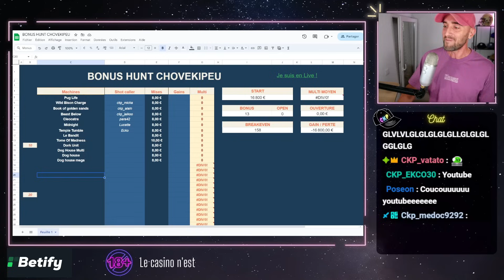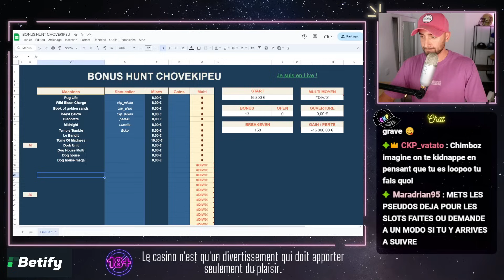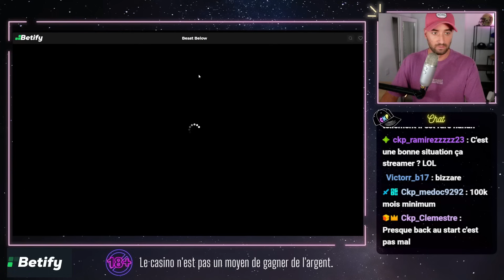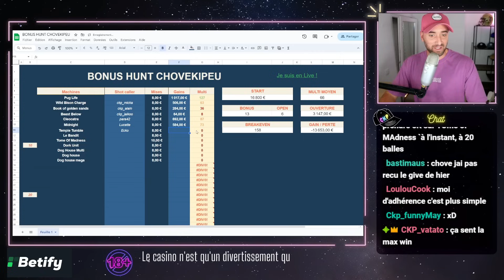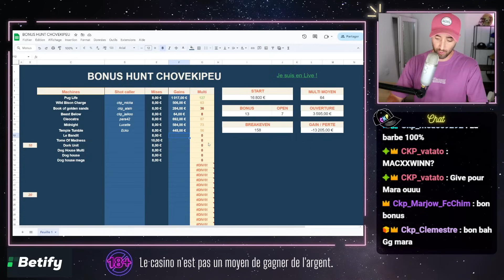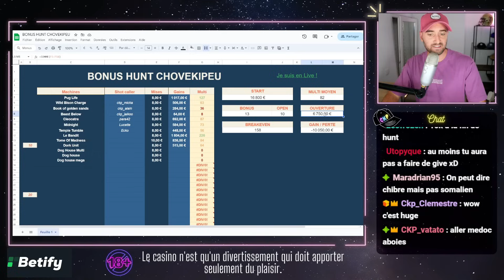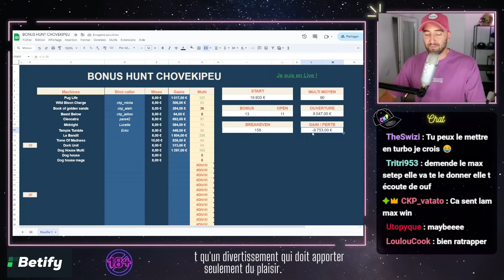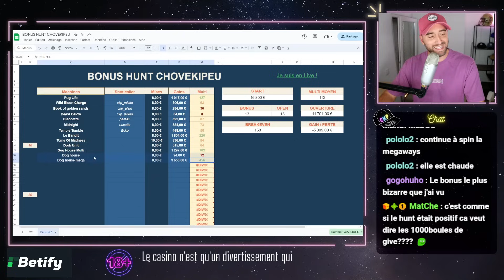BONUS HUNT #224 : 16 800e et 13 bonus au start (BEx154)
On part pour le BONUS HUNT #224 : 16 800e et 13 bonus au start (BEx154)

⚠️ ATTENTION ⚠️